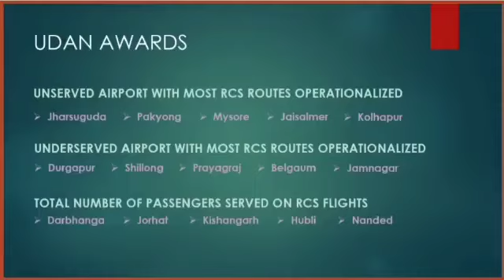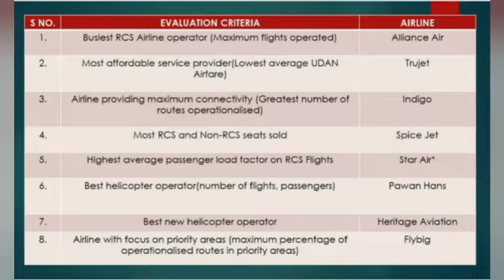Belagavi Airport bags Udan Award | Udan Utsav | Udan-RCS